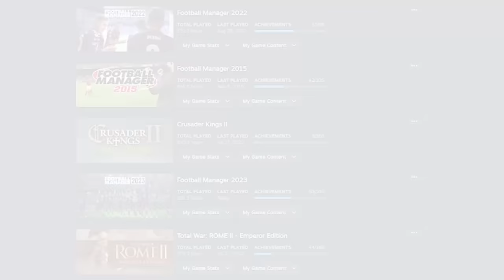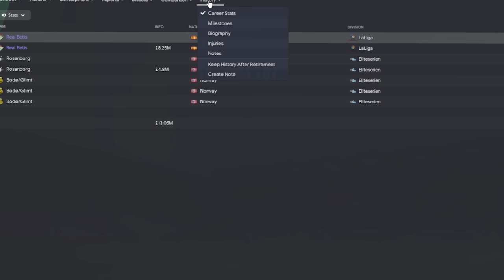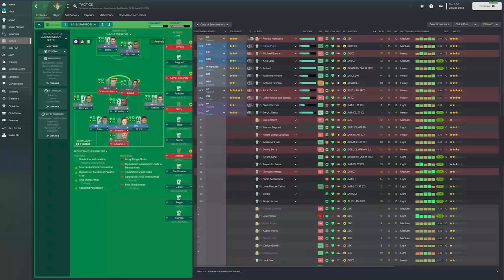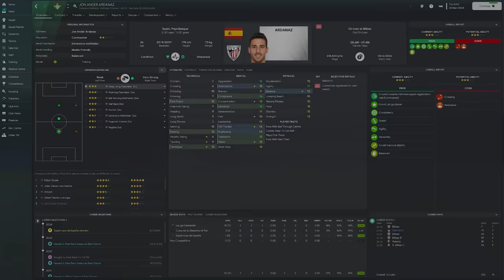How Microtransactions KILLED Football Games.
In this video, we're going to explore the downfall of football video games. We're going to look at why football video games have declined in quality, and discuss the reasons why. This includes the EA Sports FIFA series, Football Manager and PES / eFootball games too.

If you're a fan of football video games, then you might be surprised to know that they've been declining in quality for a while now. We're going to explore the reasons why and discuss the downfall of football video games in detail. After watching this video, you'll understand why football video games are in trouble and what needs to happen for them rebound!

We're going to discuss the different factors that have contributed to the downfall of football video games, from the unrealistic portrayal of football to the over-saturation of the market. By the end of this video, you'll have a better understanding of how football video games have contributed to the downfall of football as a sport.

How An Obsession With Money RUINED Football Games